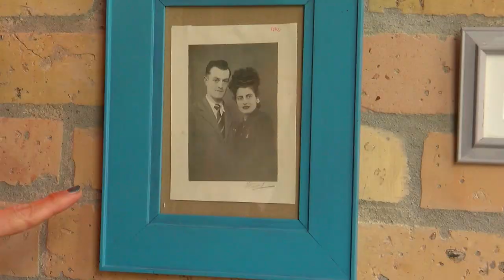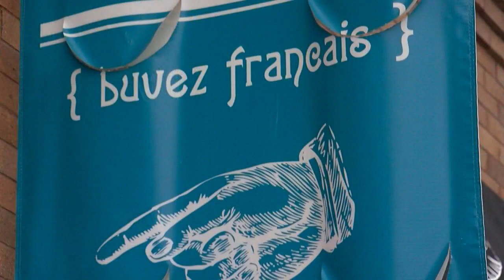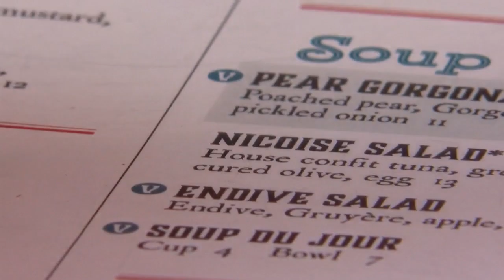DeRusha Eats: Le Town Talk Diner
French Minnesotan Emilie Cellai created a new restaurant by adding a twist to a historic eatery along Minneapolis East Lake Street, Jason DeRusha reports (3:12). WCCO Mid-Morning – Feb. 4, 2016